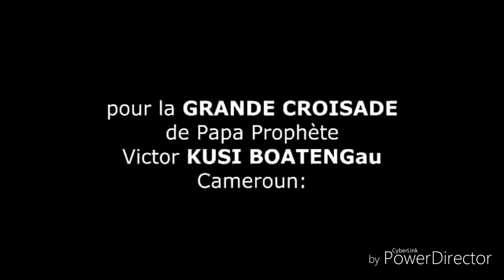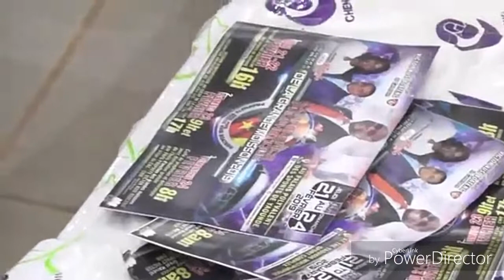Préparation de la croisade du prophète Victor Kusi Boateng au Cameroun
GRANDE CARAVANE D'ÉVANGÉLISATION, en Préparation de la GRANDE CROISADE de Papa Prophète Victor KUSI BOATENG au Cameroun: "CONFÉRENCE PROPHÉTIQUE DE LA GRANDE MOISSON !!!"
Caravane Sous la Conduite des Prophètes Rodrigue et Elisabeth NDEFFO.
(Yaoundé-Cameroun; 19 Février 2019)

GREAT CARAVAN OF EVANGELIZATION, in Preparation of the GREAT CRUSADE of Papa Prophet Victor KUSI BOATENG in Cameroon: "GREAT HARVEST PROPHETIC CONFERENCE !!!"
Caravan led by the Prophets Rodrigue and Elisabeth NDEFFO.
(Yaoundé-Cameroon, February 19th, 2019)